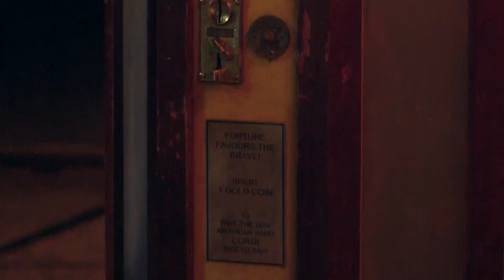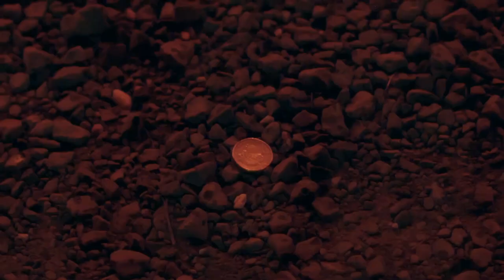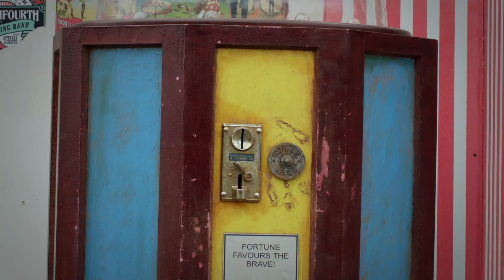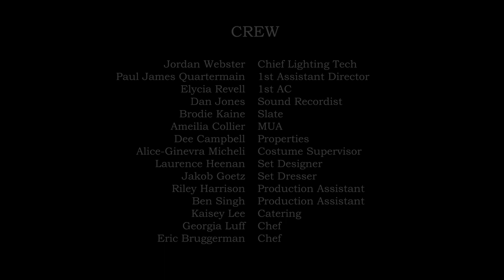CORGI (2018) | Horror Short Film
Official Selection at Monsterfest 2019, 'Corgi' is a short film where Carnival goers find themselves drawn to a fortune telling machine by the same name.

CAST:
Carina - Heather Allardyce
Voice of 'Corgi/Ned - Don Windsor
John the Janitor - Geoff Arnold

CREW:
Directed by Michael Irwin
Story by Jordan Webster & Michael Irwin
Screenplay by Jordan Webster & Michael Irwin
Executive Producer - Matthew Keating
Produced by Valiant Film Company
Director of Photography - Dean Musumeci
Gaffer - Jordan Webster
1st Assistant Director - Paul James Quartermain
1st Assistant camera - Elycia Revell
Editor - Dean Musumeci
Production Design - Michael Irwin
Set Designer - Laurence Heenan
Set Dresser - Jakob Goetz
Set Construction by Ragabrash Studios
'CORGI' Construction by Wasted Props and BG Customs
Sound Recordist - Dan Jones
Second Assistant Camera - Brodie Kaine
Production Assistant - Riley Harrison
Production Assistant - Ben Singh
HMUA - Amelia Collier
Continuity - Alice-Ginevra Micheli
Catering - Kaisey Lee
Chef - Georgia Luff
Chef - Eric Bruggerman

POST:
Colour & VFX - Dean Musumeci
Sound Design - Michael Irwin
Foley Assist - Ruby Schofield

Special Thanks:

Kryal Castle
Jims Mowing
Ragabrash Studios
Mystic Entertainmentz
Minted Prints Co,

Property of Valiant Film Company, Aus.